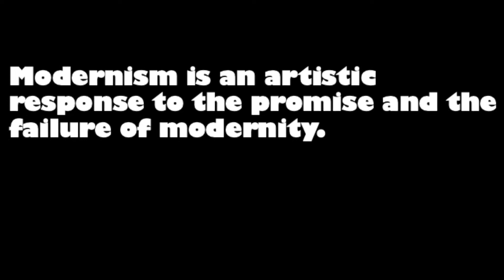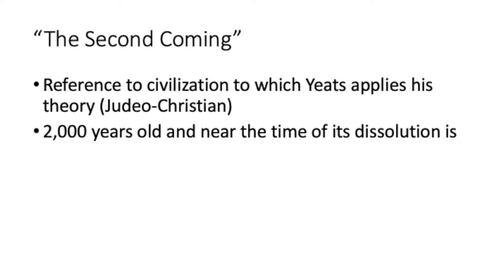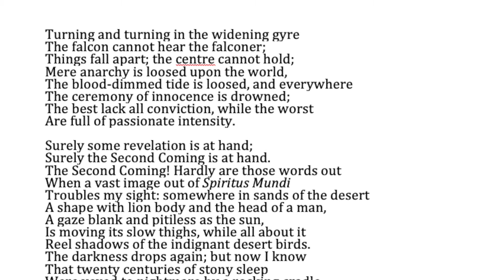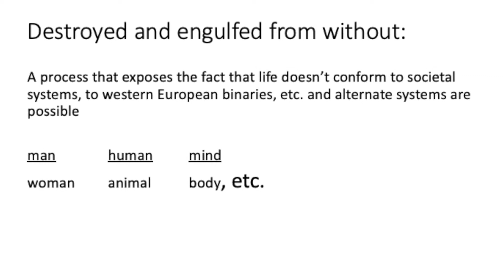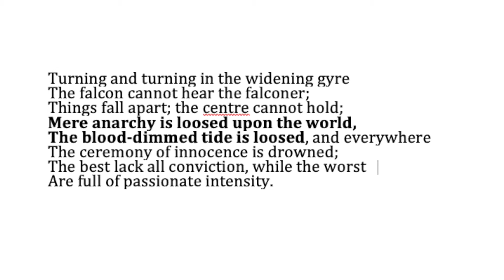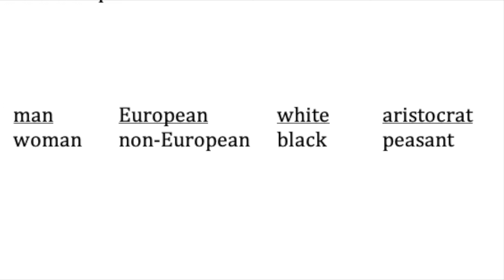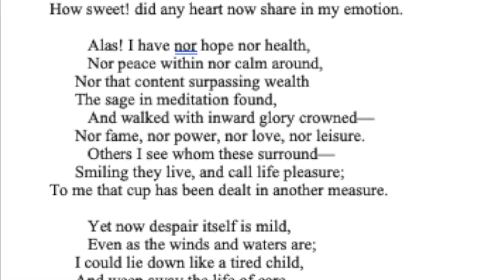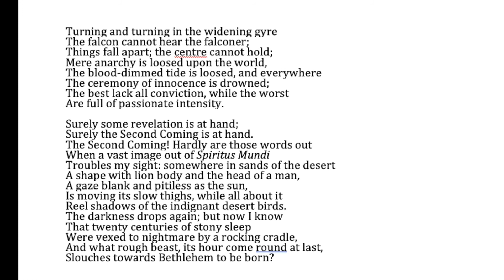Modernism and "The Second Coming" 2021